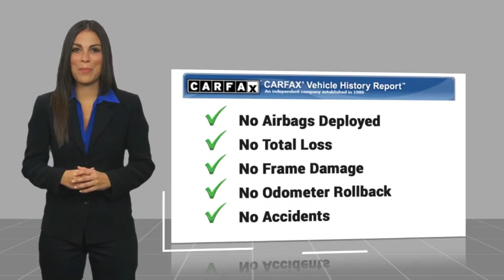2024 Chevrolet Colorado HEMET BEAUMONT MENIFEE PERRIS LAKE ELSINORE MURRIETA C24843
2024 Chevrolet Colorado Work Truck

Gosch Chevrolet
400 Carriage Circle